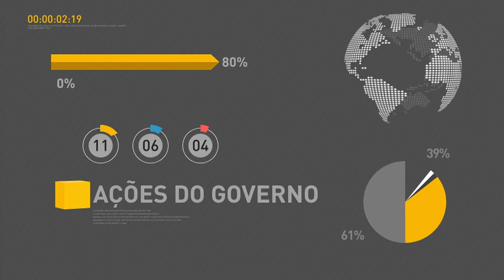BOLETIM REPÓRTER NBR 19h - 22 de junho de 2018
REPÓRTER NBR 19h - 22.06.18: Está em vigor o Código de Defesa do Usuário do Serviço Público. As leis trazem normas básicas para a prestação de serviços aos cidadãos. E mais: consulta às vagas disponíveis no Programa Universidade para Todos (Prouni) já está na página do programa na internet.